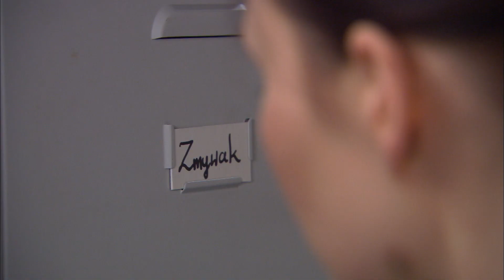Pierwszy dzień w pracy był dla Ani bardzo wymagający [Przepis na życie]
Anka rozpoczyna nową pracę – jej przełożonym jest Jerzy. Przed Polą wielkie wyzwanie - próbuje oczarować Klemensa. Czy jej się to uda? Zobaczymy…